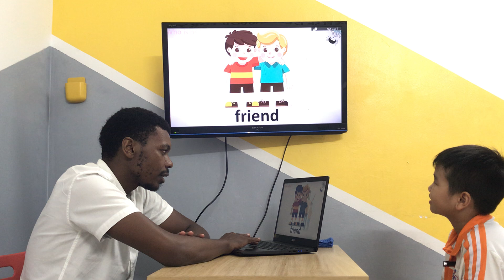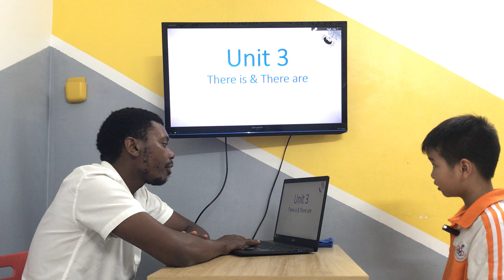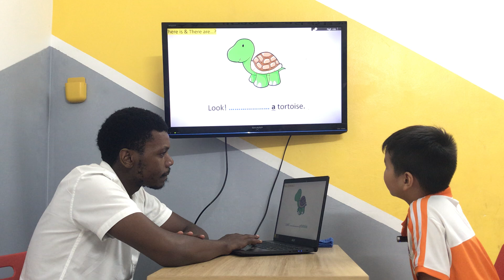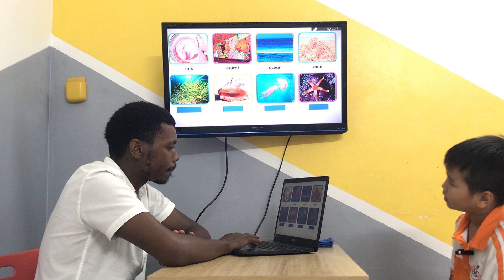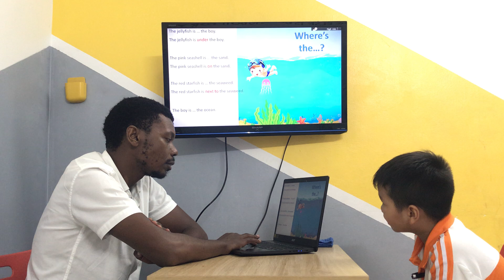Phú Bình - Baby tigers 10 - Speaking test Unit 1-4 - OD1